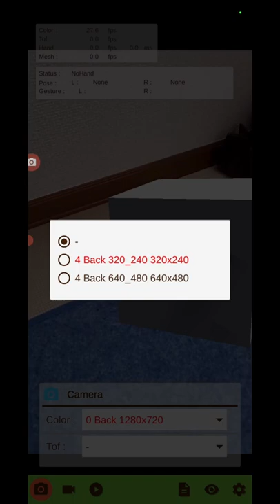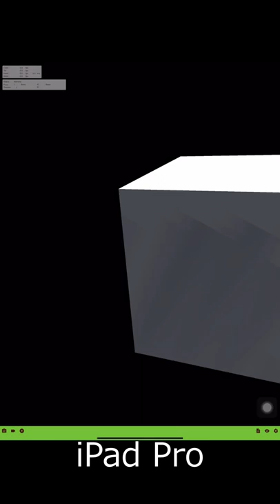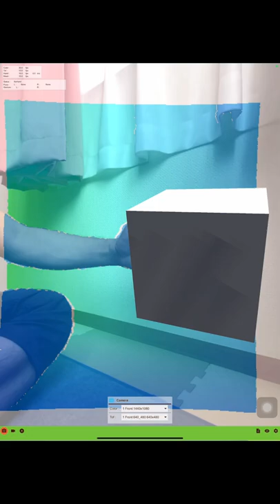ToF AR Samples-Basic 11 ColorHandOcclusion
LiDAR/ToF カメラ搭載スマホ用 Unity SDK、Sony "ToF AR" の "ToF AR Samples-Basic" サンプルの機能を4つの端末で比較するシリーズ動画です。
この動画では"ColorHandOcclusion"シーンの比較を行います。

使用した端末は以下です。
* Sony Xperia1 II
* Apple iPad Pro 12.9inch gen5